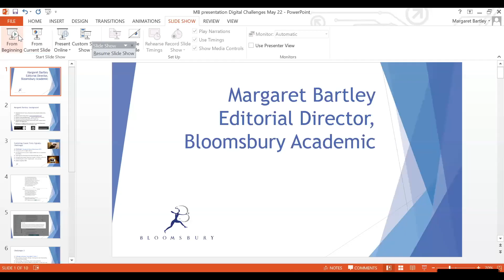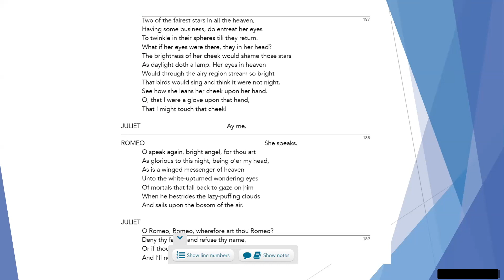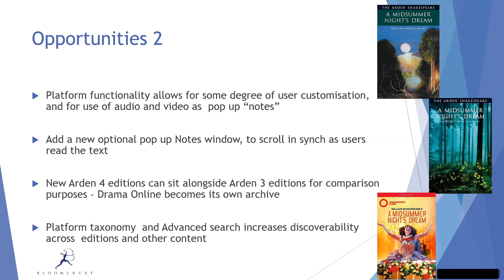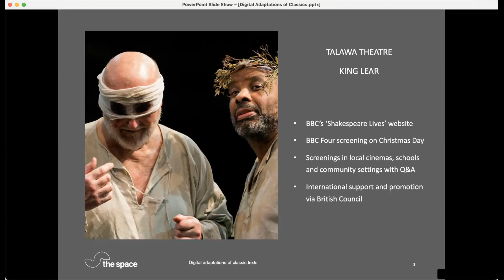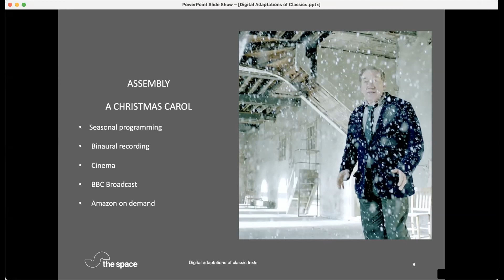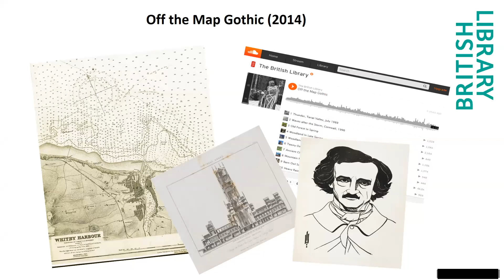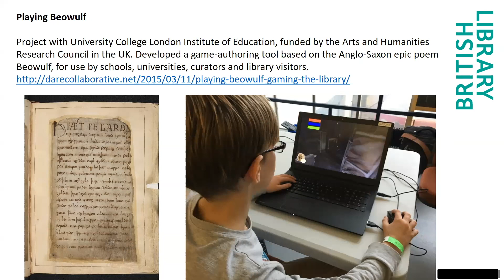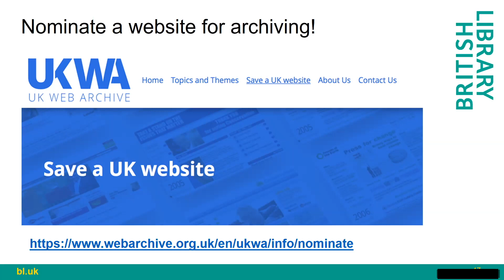Publishing, Programming, and Preserving Digital Adaptations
What are the challenges of commissioning and presenting digital adaptations of classic texts - and how do we save them for the future?  Join Margaret Bartley (Bloomsbury), Fiona Morris (The Space), and Stella Wisdom (British Library) for a discussion about publishing, programming, and preserving digital adaptations of classic texts. Hear from these industry professionals working in publishing, arts programming, and libraries and archives about their experiences of digital adaptations and the opportunities and challenges they raise. Programming, and Preserving Digital Adaptations